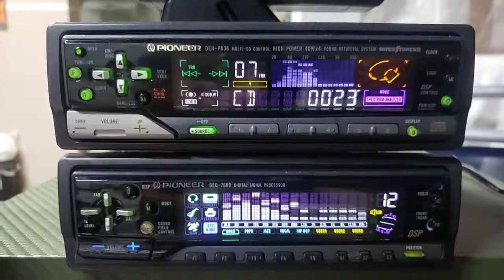Daleww Os Pioneer Das Antigas Lokuraa 😮👽😍💥🚀🚀🚀